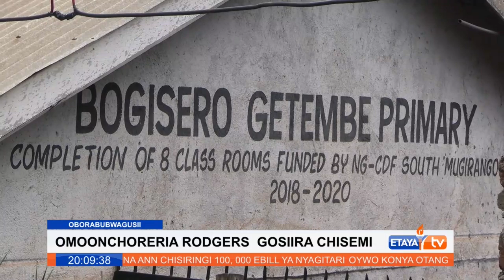Kundi la Guard Matt limewasaidia mamia ya wanafunzi katika ufadhili wa masomo Mugirango Kusini.